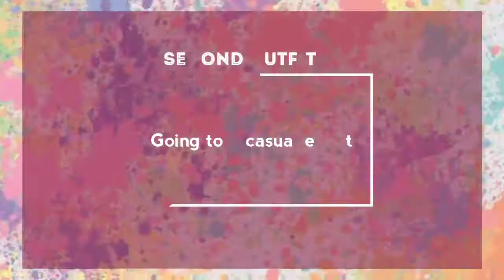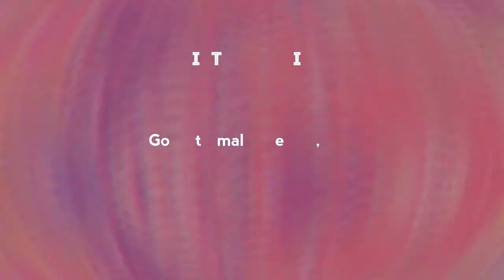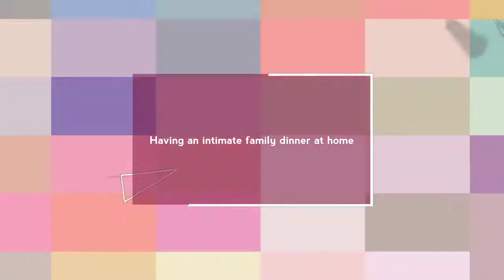Basic Wardrobe Photoshoot